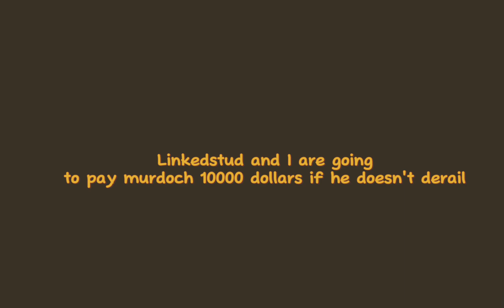sodor war land short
‎@LinkedStud  we need to pay murdoch now or he will derail